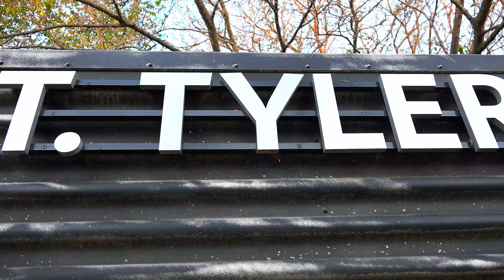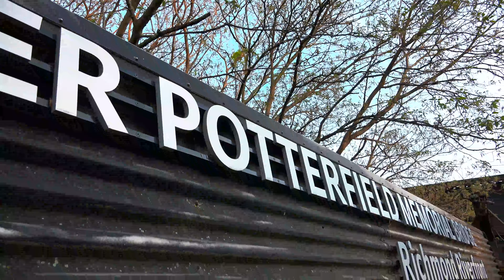T Tyler Potterfield Memorial Bridge Walkthrough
I shot a video of a popular pedestrian bridge that crosses the James River in Richmond, Virginia.